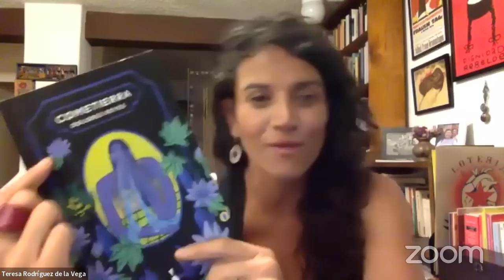LaMesaRoja | La Nueva Escuela Mexicana y los libros de texto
📚💃🏽 Estrenamos esta mesa de análisis político con Diana Fuentes, Ingrid Urgelles, Teresa Rodríguez de la Vega, Gabriela Arévalo y Daniela Pastrana,

🔔 Cuenta para hacer transferencias en BBVA a nombre de Cooperativa de periodistas de Pie de Página: 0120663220
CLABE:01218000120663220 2